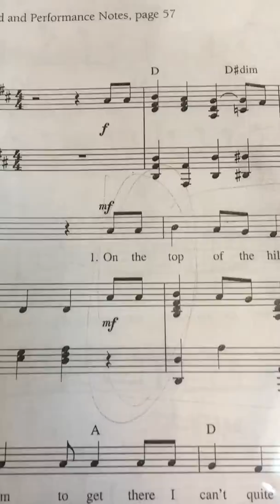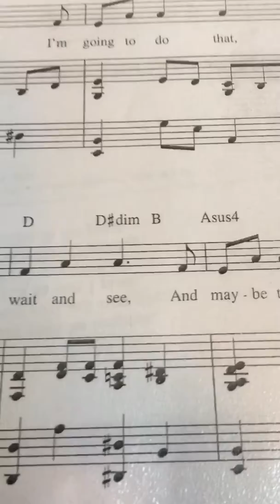On the Top of the Hill for James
Jean Shackleton arr.   Basics of Singing